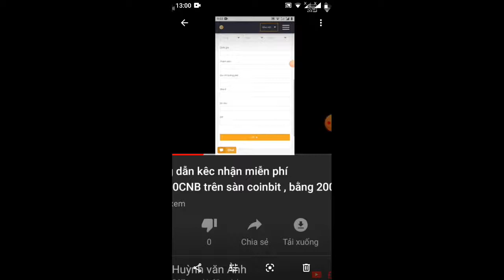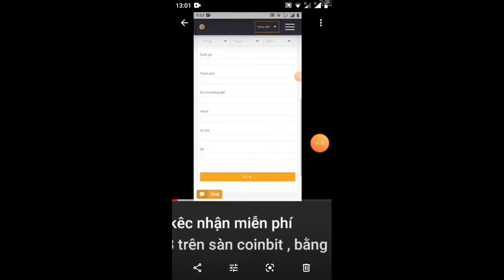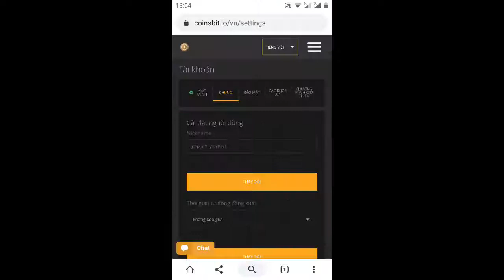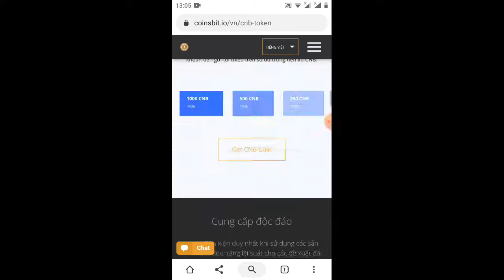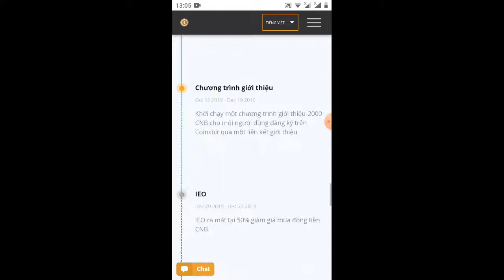hướng dẫn KEC thành công trên sàn coinbit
Link ĐK coinbit